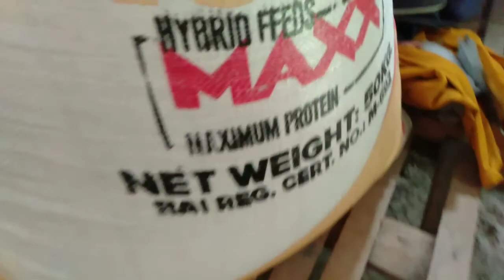FEEDS NA PINAPAKAIN NAMIN MANOK NA PAMPAITLOG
hello ebrebodi! since nag start na tayu ng manokan, share ko sa inyu guys kung ano yung pinapakain namin sa mga manok namin!!

Follow me on/let's be friends

Instagtam: bunchloverz

Godbless you always ❤️